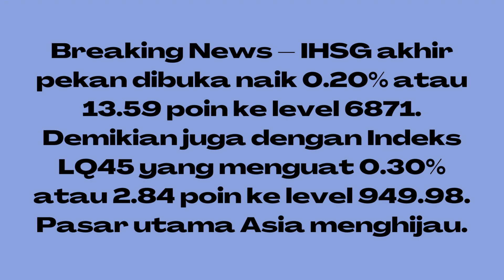Pasar Regional Dorong IHSG, Dibuka Naik 0.20% ke Level 6871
(Vibiznews – IDX Stocks) – IHSG akhir pekan (03/03) dibuka naik 0.20% atau 13.59 poin ke level 6871.

Demikian juga dengan Indeks LQ45 yang menguat 0.30% atau 2.84 poin ke level 949.98.

IHSG hari ini diperkirakan akan bergerak positip di dorong penguatan Wall Street dan juga Pasar Regional dan akan berada pada area support 6.833 dan resistancenya di level 6.890.